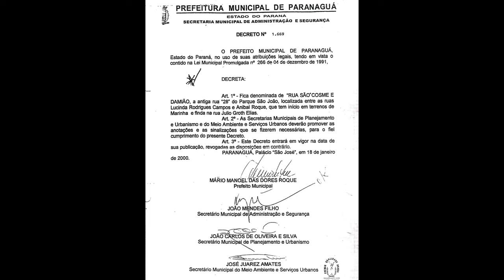RUA SÃO COSME E DAMIÃO - PARQUE SÃO JOÃO - PARANAGUÁ-PR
Está via tem cerca de 100 metros não transitáveis.